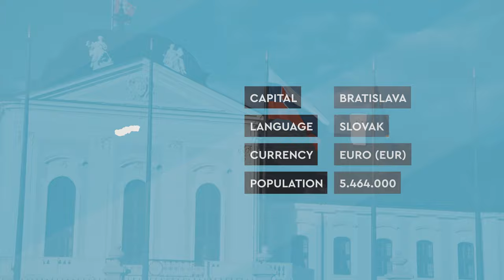Bratislava, Slovakia | Travel Film | Jura Bakx, Unexplored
Bratislava, the Slovakian capital and the ideal weekend trip destination in Eastern Europe. While traveling off-season, the sky really is the limit. We got ourselves extremely cheap tickets to a city we didn’t know anything about and flew to Bratislava, Slovakia a few days later.

✌️ HI THERE
Hi, I'm Jura Bakx, a 20-year-old travel filmmaker and photographer. It is my dream to travel the world while telling stories through film and photography.